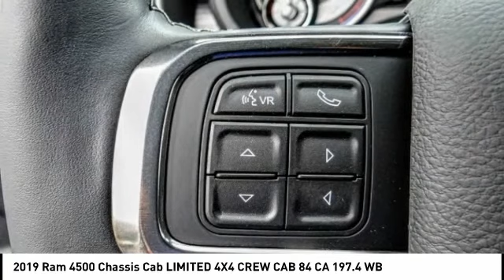2019 Ram 4500 Chassis Cab VAN NUYS LOS ANGELES SAN FERNANDO VALENCIA CANOGA PARK RM19841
2019 Ram 4500 Chassis Cab LIMITED 4X4 CREW CAB 84 CA 197.4 WB

RUSSELL WESTBROOK CHRYSLER DODGE JEEP RAM PROUDLY SERVICING VAN NUYS, LOS ANGELES, SAN FERNANDO, VALENCIA, CANOGA PARK, & SURROUNDING SOUTHERN CALIFORNIA LOCATIONS. THIS WHITE 2019 Ram 4500 CHASSIS CAB IS EQUIPPED WITH A , TRANSMISSION, AND RECEIVES AN ESTIMATED . CONTACT RUSSELL WESTBROOK CHRYSLER DODGE JEEP RAM OF VAN NUYS TO SCHEDULE A TEST DRIVE AND TAKE THIS 2019 Ram 4500 CHASSIS CAB HOME TODAY, OR VISIT OUR SHOWROOM CONVENIENTLY LOCATED AT 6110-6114 VAN NUYS BLVD VAN NUYS, CA 91401. STOCK #: RM19841 | 2019 Ram 4500 Chassis Cab Limited 4x4 Crew Cab 84 CA 197.4 WB 2019 Ram 4500 CHASSIS CAB LIMITED 4X4 CREW CAB 84 CA 197.4 WB 4WD Russell Westbrook Chrysler Dodge Jeep Ram of Van Nuys is driven and focused to ensure the highest customer satisfaction. A team above all, but above all a team. STOCK #: RM19841 | VIN: 3C7WRLFL5KG589003 | 2019 Ram 4500 Chassis Cab Limited 4x4 Crew Cab 84 CA 197.4 WB Russell Westbrook CDJR of Van Nuys